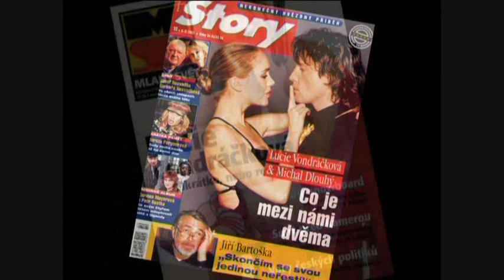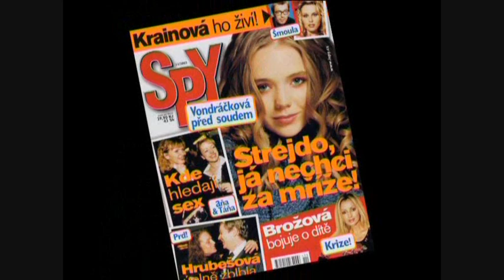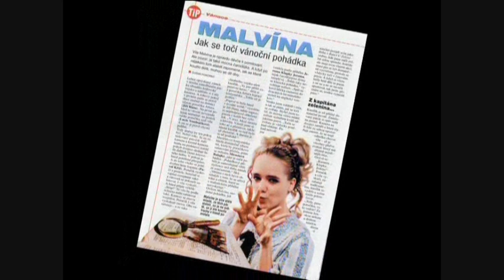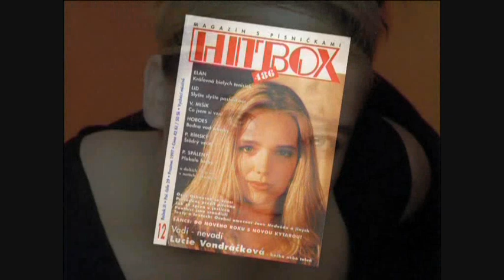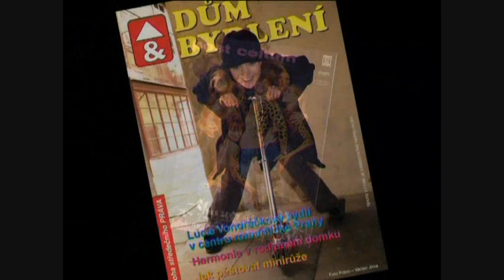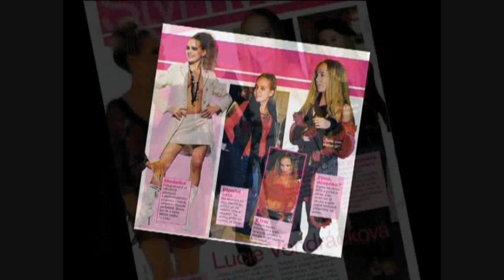Lucie Vondrackova.wmv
Lucia Vondrackova, actor, sin